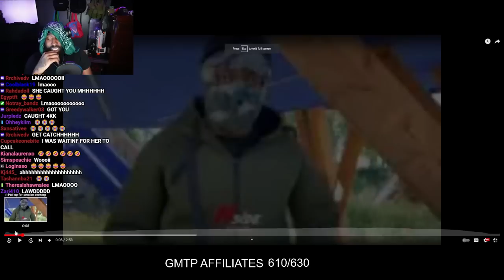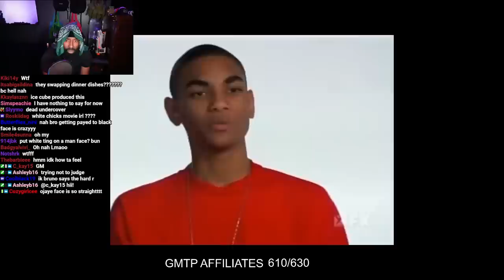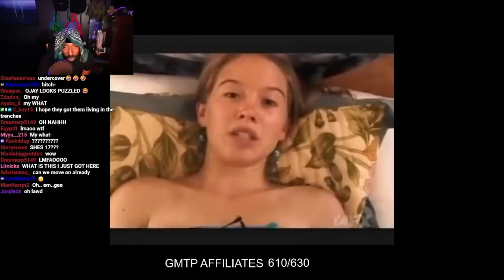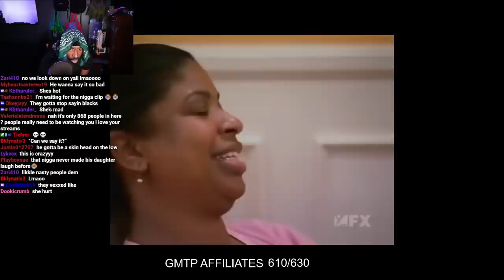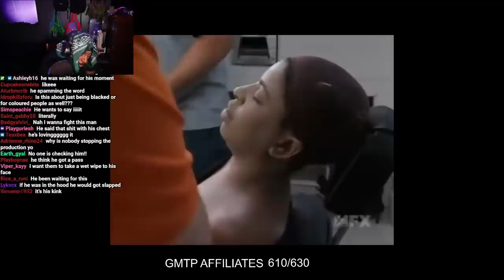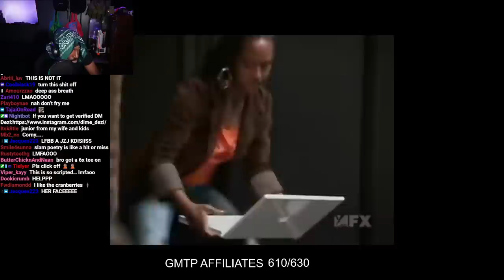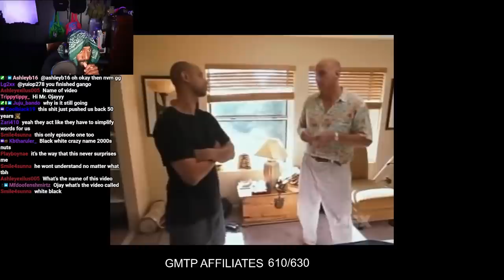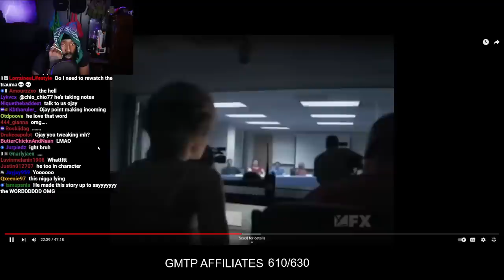OJAY REACTS TO A WHITE MAN SPRAYPAINTING HIMSELF BLACK FOR 7 DAYS..